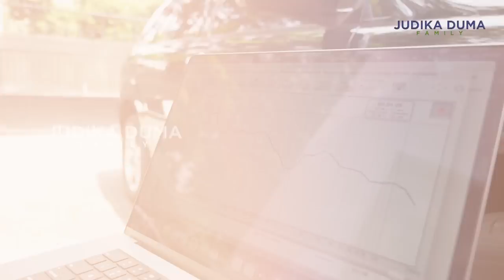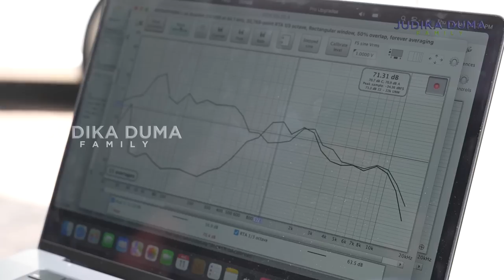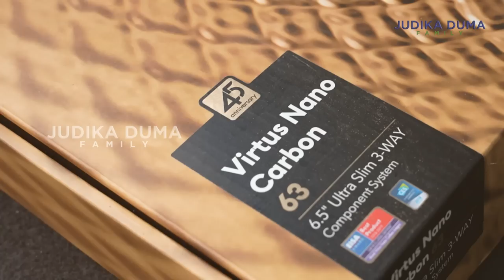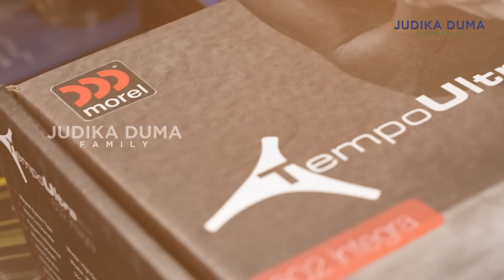JUDIKA DIAM DIAM PASANG AUDIO TERBAIK DARI KO UTANTO, HARGANYA DUMA JANGAN SAMPE TAU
Masih di perseteruan sengit ni, karna Duma beli mobil baru
Judika ga mau kalah, langsung pasang audio super ciamik di mobilnya
Berasa konser kalo udah di dalam mobilnya.
Nah, gimana jadinya, akankah terjadi pertengkaran hebat lagi diantara mereka karena Judika pasang audio yang harganya fantastis?
Langsung tonton aja ya.